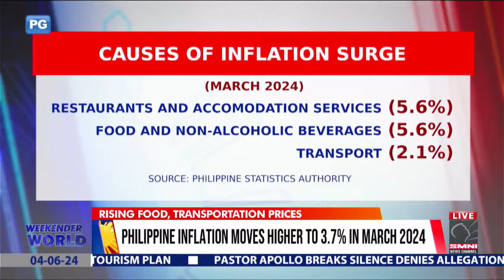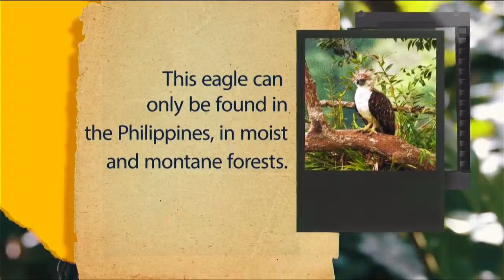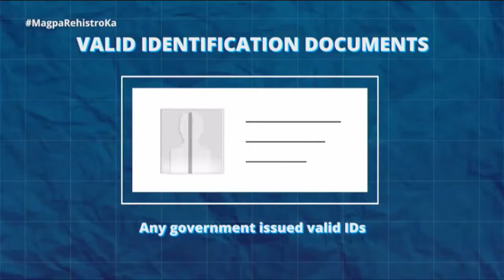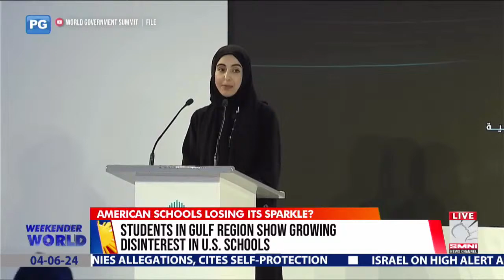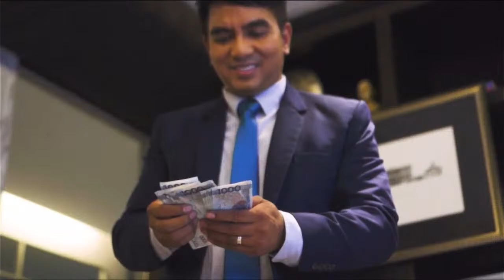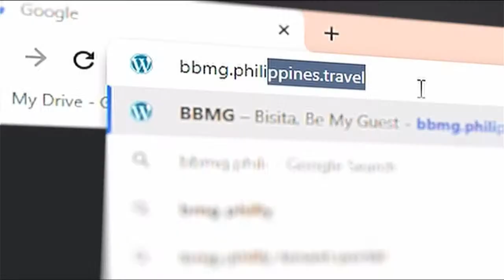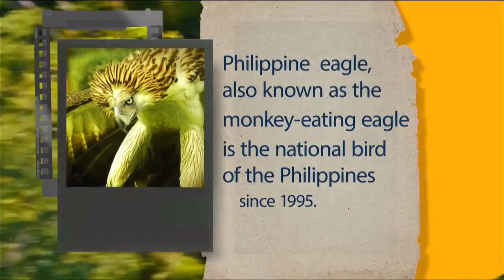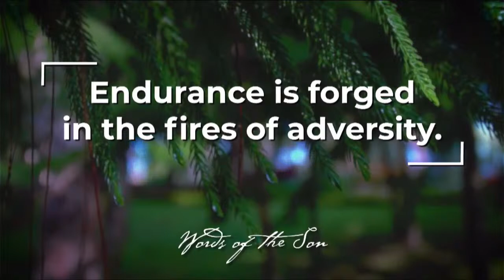Pastor Apollo breaks silence denies allegations, cites self-protection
KNOW THE BIGGEST STORIES GATHERED BY SMNI NEWS CORRESPONDENTS ALL OVER THE WORLD, HERE IN WEEKENDER WORLD  | April 6, 2024

• Israel on high alert amid Iran’s threat of retaliation

• Australia to hire independent adviser on Zomi Francom’s death

• Mexico suspends ties with Ecuador after Quito police raid Mexican embassy

• Abu Dhabi unveils $10-B tourism plan